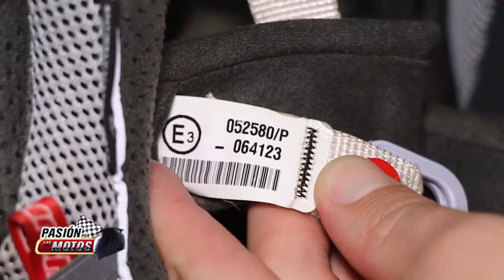PASIÓN POR LAS MOTOS, JORGE CASTEJON